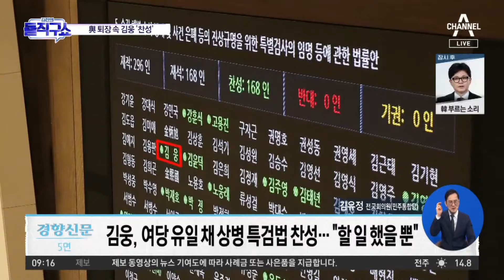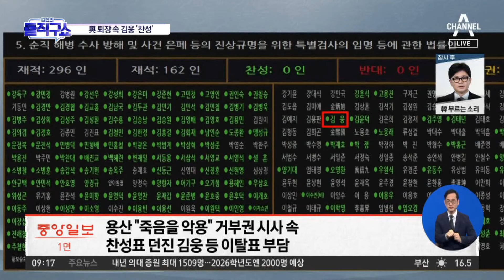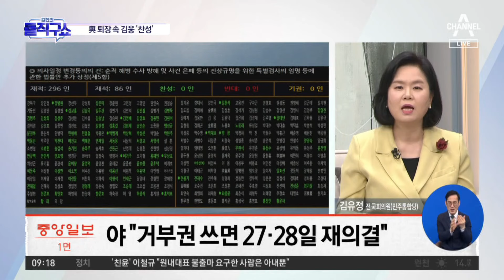김웅, 與 유일 ‘채 상병 특검법’ 찬성표 던져 | 김진의 돌직구쇼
김웅, 與 유일 ‘채 상병 특검법’ 찬성표 던져

조선 '해병대원 특검법' 대통령실·野 충돌
한국 여당 퇴장 속 김웅 나홀로 찬성표
동아 野, '채 상병 특검법' 강행… 尹, 거부권 방침

〈평일〉
08시 00분 라디오쇼 정치시그널 (유튜브 라이브)
08시 50분 김진의 돌직구 쇼
10시 20분 김진의 더라방 (유튜브 라이브)
12시 00분 뉴스A 라이브
15시 50분 강력한 4팀
17시 20분 뉴스TOP10
19시 00분 뉴스A

〈주말〉
12시 00분 토요랭킹쇼·뉴스A 라이브
17시 40분 뉴스TOP10
19시 00분 뉴스A